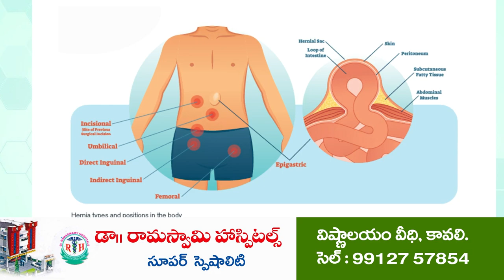జ‌గ‌న్ పాల‌న బేష్‌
రాష్ట్ర ప్రభుత్వ పనితీరు అద్భుతం
మాదిగ‌ల‌కు నామినేటెడ్ పోస్టులు ఇవ్వండి
ఎస్సీ ఎస్టీ సేవాసమితి వ్యవస్థాపక అధ్యక్షుడు కాకి శ్రీనివాసులు